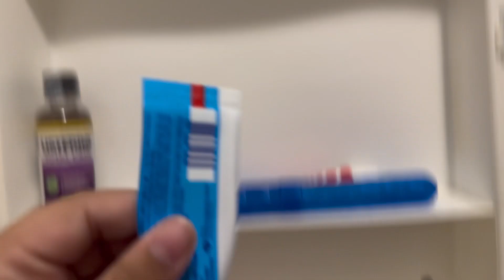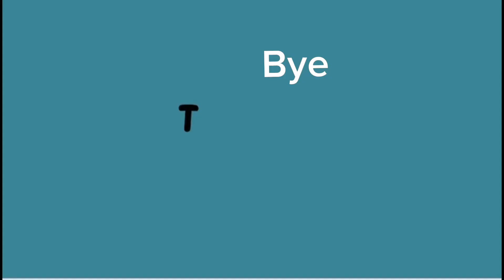7pm Night time routine ✨🌟 showering,oral hygiene & Self Care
Remember to:
Environmental Rules:
•No self promotion or spam
•Begging to get pinned (asking multiple times)
•No cursing 🤬
Breaking any of these rules I have the right to hide your channel from my channel ONLY!!!
Social Media or other Links 🔗(listed here)

Amazon Storefront (earns commissions):

Thank you for reading up to here,
Create D.I.Y.